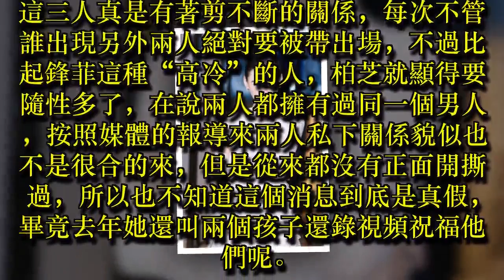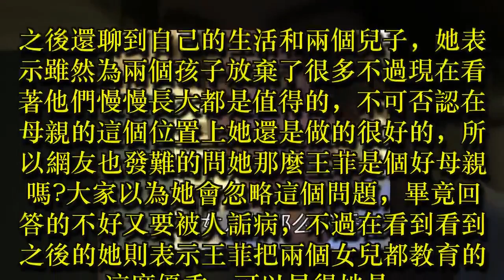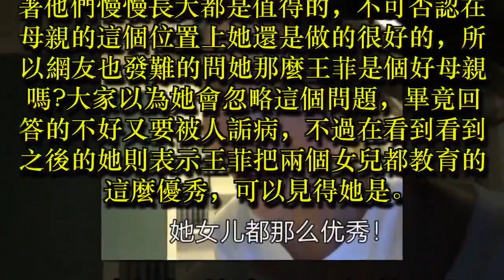張柏芝直播卻被問「王菲是不是好媽媽」？以為會拒答沒想到「她說了一句話」讓人超意外！